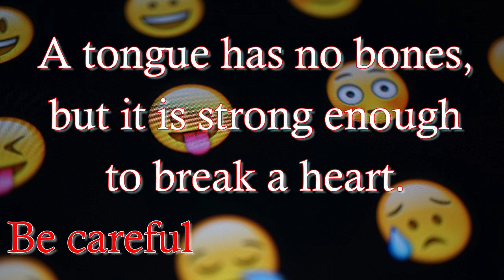Good Thoughts | Thought Of The Day | Inspirational Quotes | Whatsapp Status Video | Best Status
positive quotes
motivational video
motivational quotes
life quotes
inspirational quotes
positive thoughts
friendship quotes
inspiration
motivation
whatsapp video
whatsapp status video
whatsapp status
best status
new status
family quotes
success
friends quotes
best friend quotes
sad quotes
thought in hindi
english status
attitude quotes
beautiful quotes
good thoughts
love quotes
funny quotes
happy quotes
best quotes
success quotes
quotes

sunday quotes
life quotes sayings
romantic quotes
fashion quotes
krishna quotes
peace quotes
cute life quotes
jealousy quotes
quotes creator
congratulations quotes
hope quotes
betrayal quotes
leadership quotes
inspiration quotes
motivational songs
sports quotes
einstein quotes
best quotes about life
good thoughts about life
angry quotes
inspirational thoughts
theories of motivation
latest status
fitness quotes
famous quotes
life quotes in hindi
dream quotes
teamwork quotes
cousin quotes
short status for whatsapp
joker quotes
thoughts on success
personality quotes
quotes images
children quotes
hurt quotes
pinterest quotes
thank you quotes
success status
bob marley quotes
feeling quotes
motivational status in hindi
childhood quotes
revenge quotes
happy status
goodbye quotes
inspirational videos
nice quotes about life
respect quotes
beautiful status
quotes about self
minion quotes
best whatsapp status in hindi
deep quotes
success meaning
motivational thoughts
unique quotes
whatsapp icon
tumblr quotes
time quotes
appreciation quotes
instagram quotes
funny love quotes
flower quotes
music quotes
mother daughter quotes
nice status
selfish quotes
women quotes
latest whatsapp status
gym quotes
positive thinking
lonely quotes
business quotes
sarcastic quotes
thinking quotes
cool captions
thought of the day in hindi
life is beautiful quotes
alone quotes
emotional quotes
achievement quotes
cute quotes
broken quotes
confidence quotes
philosophical quotes
photo quotes
whatsapp profile status
nature quotes
best quotes ever
motivational status
girly quotes
motivational quotes for students
baby quotes
motivational stories
relationship quotes
caring quotes
motivational speech
patience quotes
encouraging quotes
classy quotes
quotes on life lessons
motivational video in hindi
life quotes images
teacher quotes
heartbreak quotes
cool status
girl quotes
single quotes
motivational wallpapers
positive thinking quotes
best captions
money quotes
sad quotes about life
depression quotes
parents quotes
whatsapp status photos
travel quotes
friend quotes
death quotes
caption about life
karma quotes
quotes about myself
pain quotes
farewell quotes
brainy quotes
swami vivekananda quotes
simple quotes
funny friendship quotes
cool quotes
never give up quotes
gandhi quotes
good quotes
motivational images
short quotes
ramadan quotes
good status
brother and sister quotes
dance quotes
quotes about life and love
motivation quotes
true love quotes
food quotes
whatsapp quotes
chanakya quotes
dark quotes
life qoutes
strong quotes
love life quotes
meaningful quotes
struggle quotes
motivational status
spiritual quotes
breakup quotes
motivational thoughts in hindi
faith quotes
selfie quotes
inspirational status
all the best quotes
motivational movies
be you quotes
cute whatsapp status
failure quotes
nice quotes
happy life quotes
forgiveness quotes
millionaire quotes
awesome quotes
english quotes
god quotes